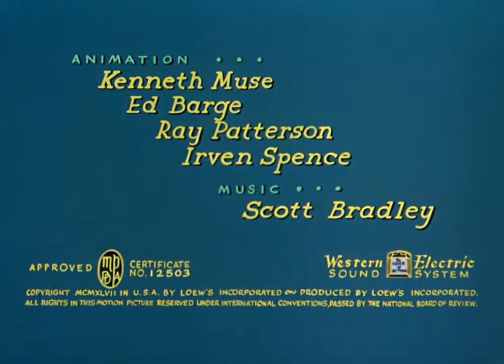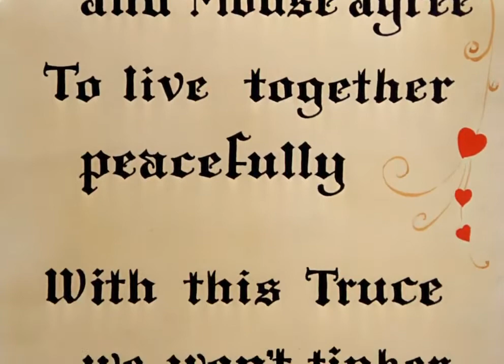tom e Jerry inconveniência de uma trégua